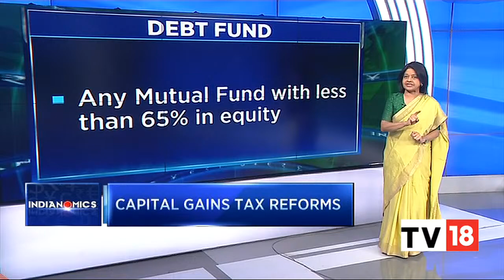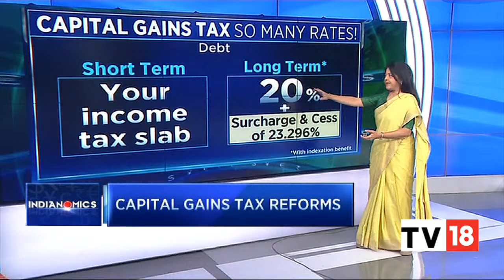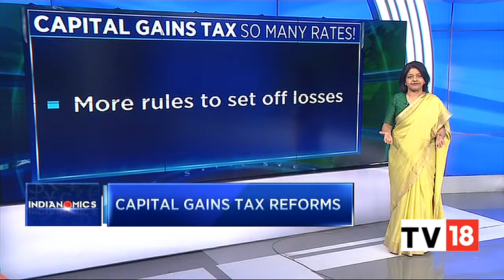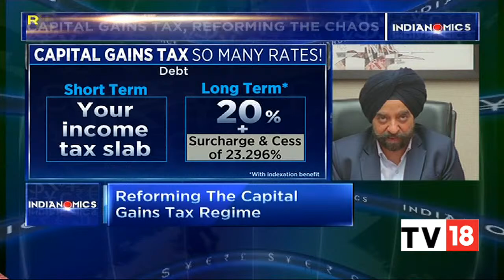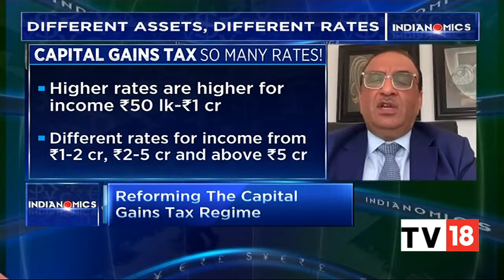Spotlight On Capital Gains Tax: What Does Budget 2023 Hold? Experts Discuss | Indianomics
Outgoing revenue secretary TarunBajaj has flagged the need to simplify India’s capital gains tax rates. What must be the key changes? Latha Venkatesh talks to D Kanabar, S Kapadia, Nilesh Shah & & DP Singh.

n18oc_business